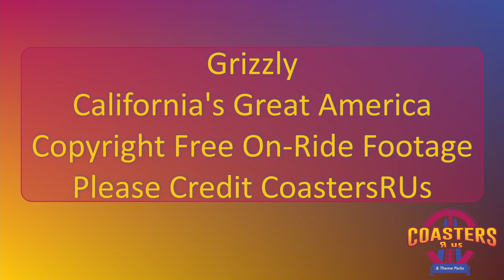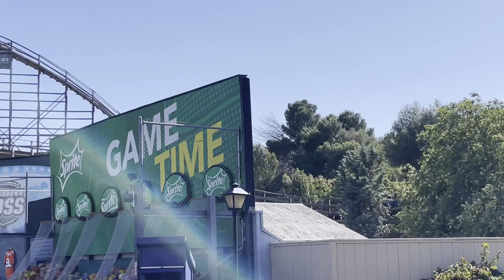Grizzly at California's Great America Off Ride Footage (no copyright)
This off ride footage of Grizzly at California's Great America is available to be used by content creators.  Just make a note that it's from CoastersRUs.

Footage begins with horizontal orientation, then vertical orientation